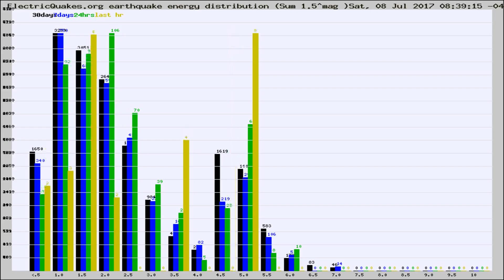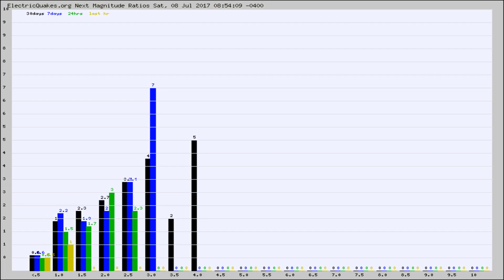Todays_Hourly_World_Earthquake_Statistics_from_ElectricQuakes.org_07-08-17+09:02:01